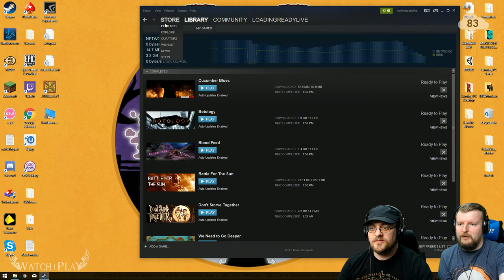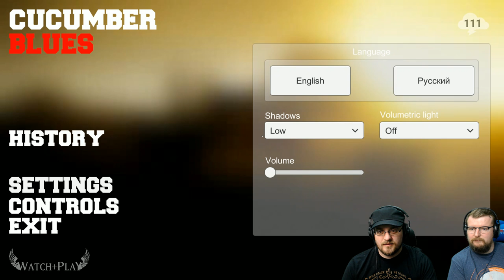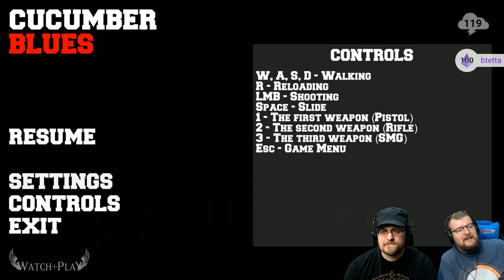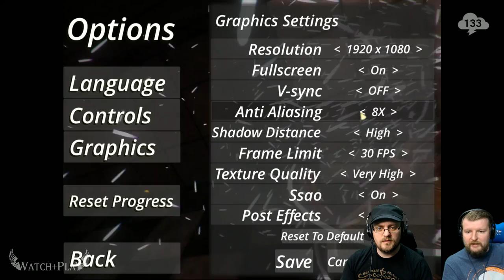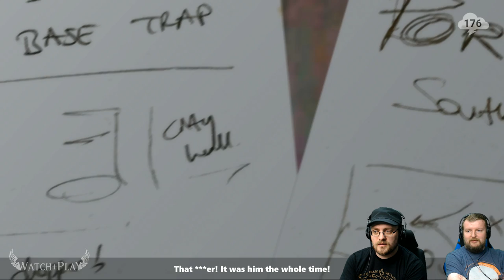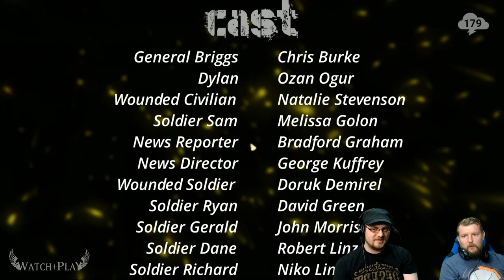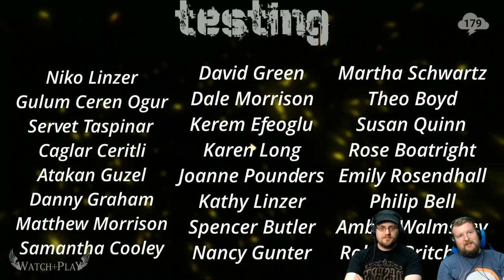Watch+Play — Tomato Way / Cucumber Blues / Battle for the Sun